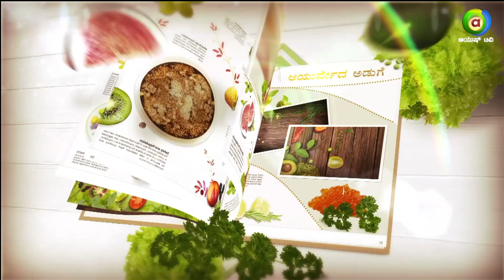Discover the Healing Power of Gasagase (Poppy Seeds) Milk for Fever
Explore the Traditional Ayurvedic Approach to Managing Fever During the Spring and Rainy Seasons with Gasagase (Poppy Seeds) Milk

In this video, Mahanasa Ayurveda introduces a time-honored remedy from the ancient wisdom of Ayurveda to address fever during the transitional seasons of spring and rainy weather. Gasagase, also known as poppy seeds, are utilized in conjunction with milk to create a soothing and effective beverage aimed at alleviating fever symptoms.